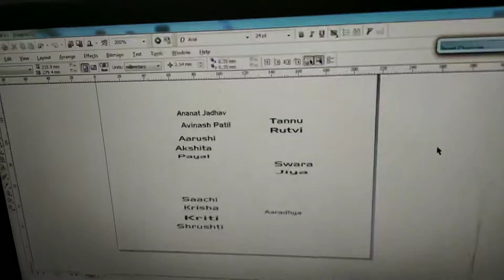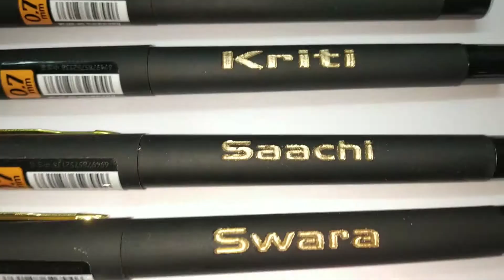Golden color name ingrooved on pen.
All types of pens can be ingrooved.